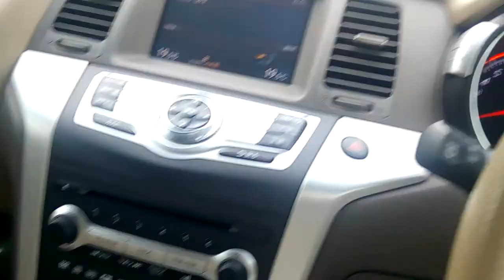WHAT A SCENE OF DRIVING IN THE RAIN